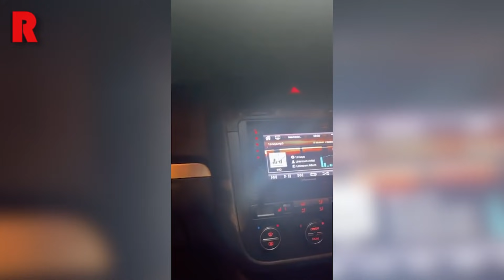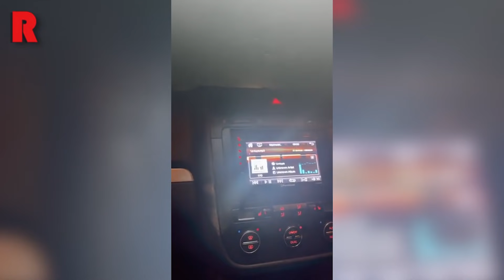WATCH Makhadzi Talks About What Happened Between Master KG